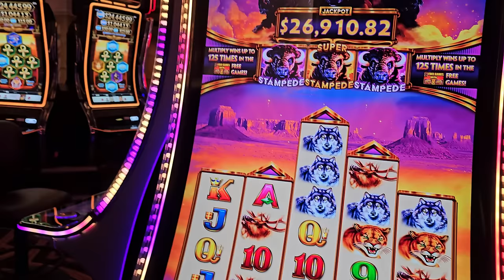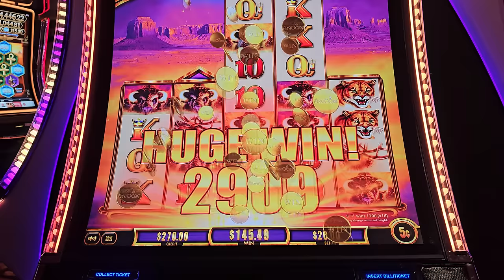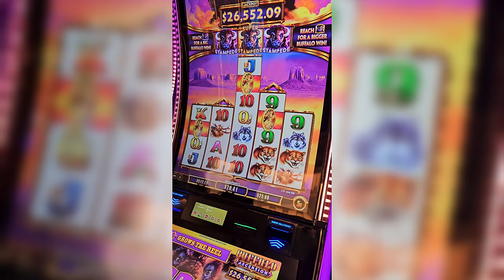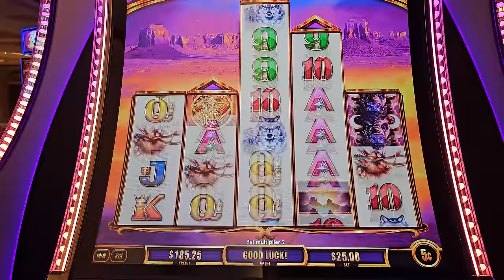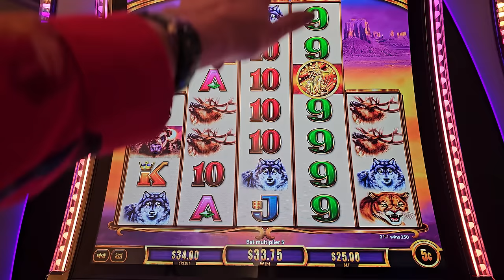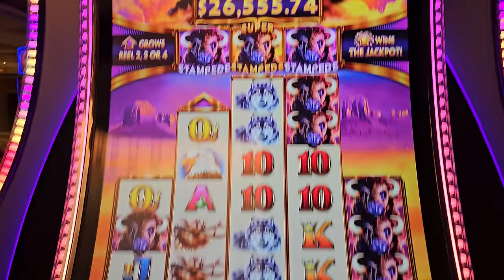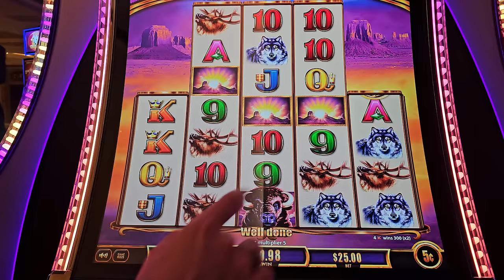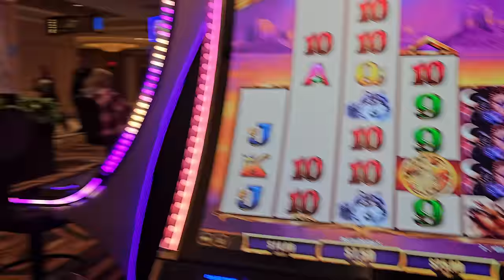THE GRAND WAS READY TO POP ON BUFFALO!!!!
THE GRAND WAS READY TO POP ON BUFFALO! Lady Luck HQ is at Caesars Palace Hotel & Casino in Atlantic City. Today we are playing on Buffalo High Limit Slot Machine.

Lady Luck HQ is taking on the vibrant floors of Caesars Palace Hotel & Casino in the heart of Atlantic City, and the excitement is palpable! Join us as we dive into the world of high limit slot machines, with our sights set on the iconic Buffalo slot. This isn't just any slot session; it's a thrilling adventure among the latest and greatest in slot machine games, where progressive jackpots promise sky-high winnings.

Today, we're not just players; we're treasure hunters in a casino bustling with the latest new slot machines, including progressive slot machines that tantalize with their massive payouts. Atlantic City has never felt more electric, and Caesars Palace is the epicenter of this slot-playing euphoria.

Whether you're a seasoned slot player on YouTube or someone dreaming of the clang of coins and the flash of lights, this video is your gateway to the excitement of playing slots at Caesars. From the strategic bets to the suspenseful spins, we're sharing our journey down the rabbit hole of slot machine games at one of Atlantic City's premier destinations.

So, are you ready to see if Lady Luck is on our side? Will the grand jackpot of the Buffalo High Limit Slot Machine pop for us? There's only one way to find out. Buckle up for a slot-playing adventure with Lady Luck HQ in Atlantic City. It's more than just a game; it's a quest for the golden buffalo jackpot. Let's play!

👀 Want to see more live slot play from lady luck slots on her slot channel --- YOU MUST WATCH THIS NEXT! Ultimate Birthday Experience at Caesars Atlantic City!